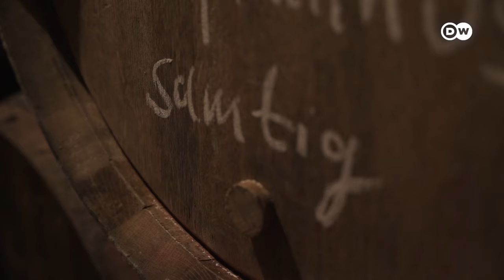Német biodinamikus borászok Villányban | Bort kóstolni jöttek, itt ragadtak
Egy német házaspár, akik eredetileg bort kóstolni jöttek, mégis Magyarországon ragadtak: Susann Hanauer és Ralf Waßmann a biodinamikus borászat meghonosítói a villányi borvidéken. Pedig mielőtt ideköltöztek volna, nem igazán értettek a borászathoz. Most pedig már övék a villányi borvidék első Demeter-címkés biodinamikus borgazdasága. Natúrboraikat már világszerte értékesítik. Az elején még csodabogárnak tartották őket a helyiket, ma már büszkék arra, hogy Németország helyett Magyarországot választották.